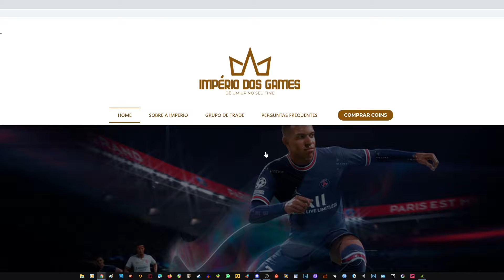Como ter o melhor time no Ultimate Team Do FIFA? Conheça agora!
Tem interesse em ter um Timaço no FIFA? Trade de coins sem dar ban? Entre em contato agora com Imperio dos games Atendem em todas as plataformas!

Para me enviar um PIX e me ajudar a continuar o trabalho

Ajude-me a continuar os vídeos me fazendo uma doação, para doar só clicar nesse e fazer sua doação ❤

Quer comprar o fifa 22 mais barato? e patchs pro jogo?

Que tal participar de um time de futebol de verdade e jogar com outras pessoas reais? um futebol diferente e totalmente interativo! comece agora:

PC usado:
CPU: Ryzen 2600
Placa mãe : Biostar b350gt3
GPU: RTX 2070 SUPER 8GB
RAM: 16 GB